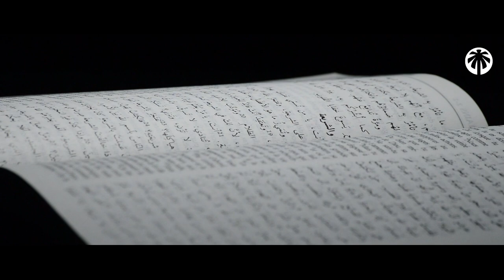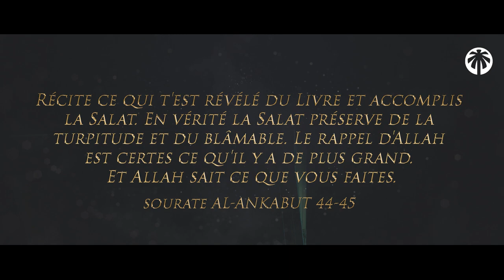ALLAH T’ENLÈVE 1000 PÉCHÉS JUSTE EN FAISANT ÇA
Les moyens pour entrer au Paradis et se faire pardonner par ALLAH et avec cette action à faire chaque jour qui ne te prendra que quelque minutes ALLAH  سبحانه و تعالى t’enlève 1000 péchés ou te compte 1000 bonnes actions

Partage cette vidéo à tes proches pour avoir la récompense à chaque fois qu’ils le feront après l’avoir appris.